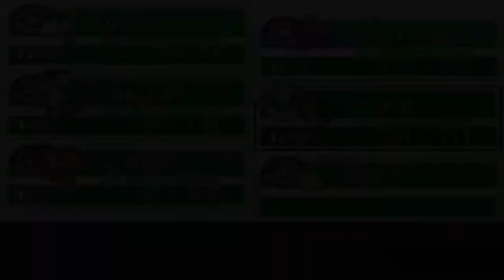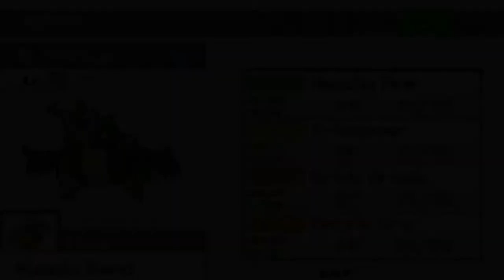Pokémon Solar Light & Lunar Dark: Part 18- A Wave Of Pokemon!